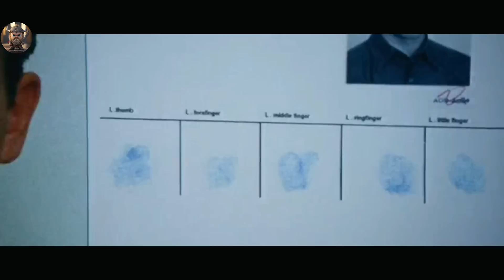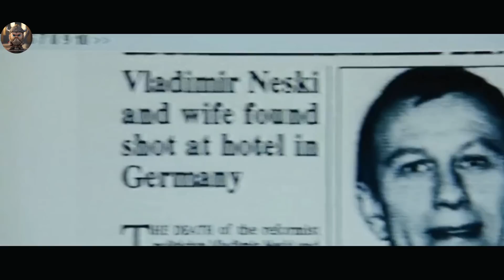The CIA Killed His Girlfriend, Now The Brutal Ex Assassin Wants Revenge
When he is falsely framed in a CIA operation, Jason Bourne is forced to return to his old ways as an assassin, in order to figure out why they are still after him.

The CIA Killed His Girlfriend,
Now The Brutal Ex Assassin Wants Revenge,
The Brutal Ex Assassin Wants Revenge,
Brutal Ex Assassin,